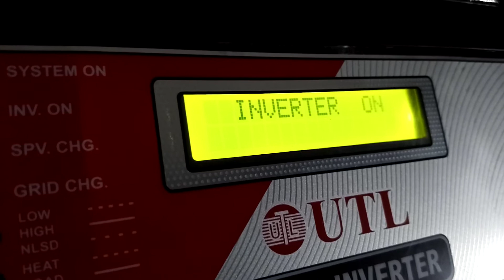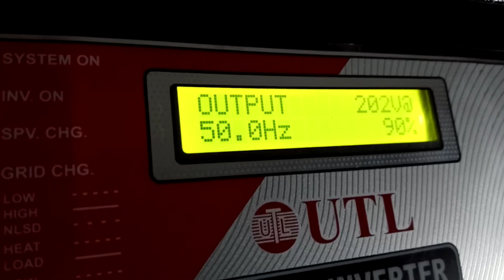Utl gamma 2kva solar pcu. 2kva 24 volt.. performance at night without sunlight...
utl 2kva solar pcu.. performance at night without sunlight... battery backup mode induction oven is running without no issues. 👍👍👍